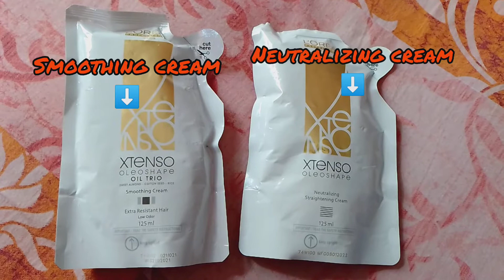hair straightening at home. Ghar par hair straight kaise kare.. ghore bose hair straightening.. .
hair straightening permanent..
hair straightening..
Ghar par hair straight kaise kare..
ghore bose hair straightening..

 😊 ghore bose ke vabe hair straightening kora jai.. khub sahoj upai straightening kore dakheache..